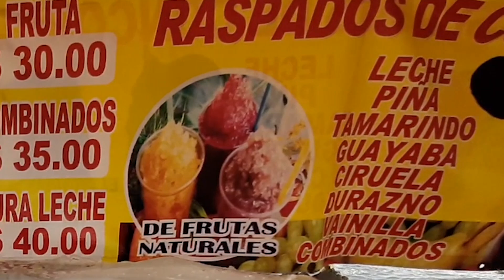Raspados de Concordia en el área de Olas Altas Mazatlán con el Tigre